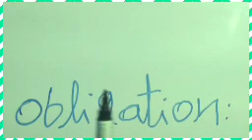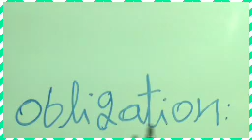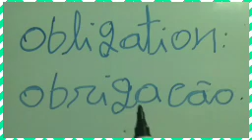ASSISTA ESSE MÉTODO FÁCIL PRÁ APRENDER INGLÊS!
FLUENTE EM INGLÊS?
NESSE VÍDEO, EU PRONUNCIO PALAVRAS VÁLIDAS, EM INGLÊS!